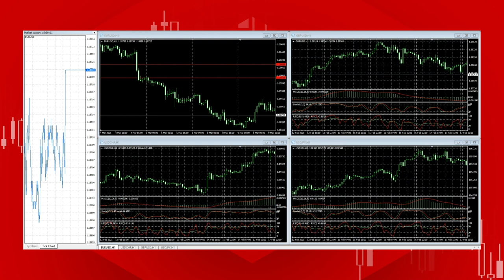USA NFP Announcement September 3rd 2021